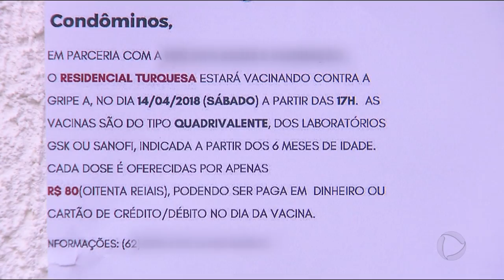GR - Confusão: Moradores a espera de vacina contra H1N1 - 16-04-2018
Moradores de um condomínio em Goiânia contrataram uma empresa pra vacinar os moradores do prédio contra o vírus H1N1. Só que no dia marcado, ninguém apareceu com as doses. O condomínio não fez contrato escrito com a empresa. Foi só um acerto verbal. Tudo errado, segundo o PROCON.